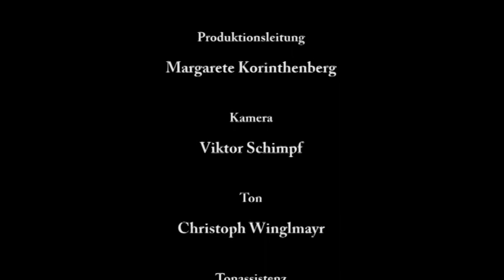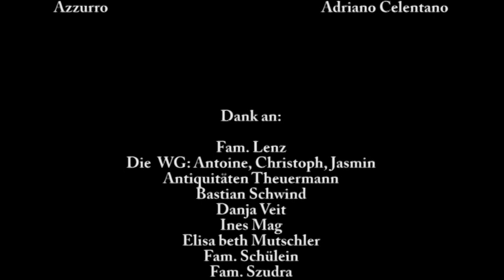Johann Bednar in "August"s Glück" Kurzfilm (Johann Bednar)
Kurzfilm von Jannis Lenz, Buch und Regie
Mit Sabina Schreib u.v.a.